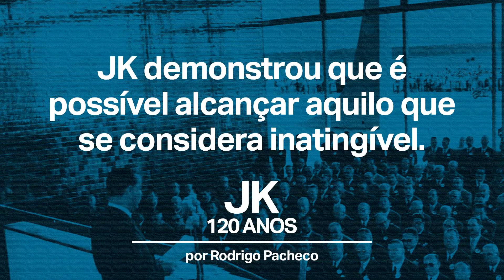JK demonstrou que é possível alcançar aquilo que se considera inatingível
O Brasil pensado e planejado por Juscelino Kubitschek vai além de disputas políticas e ideológicas.

Trecho do discurso do senador @rodrigopacheco, presidente do Senado Federal, na Cerimônia de comemoração dos 120 anos de Juscelino Kubitschek e de lançamento do último volume da coletânea de discursos proferidos entre 1956 e 1960. Memorial JK, 12 de setembro de 2022.